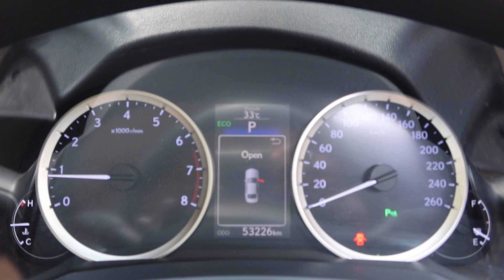LEXUS IS 250 YOM 201-SKK7410R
SKK7410R